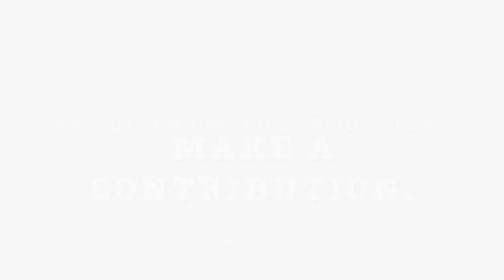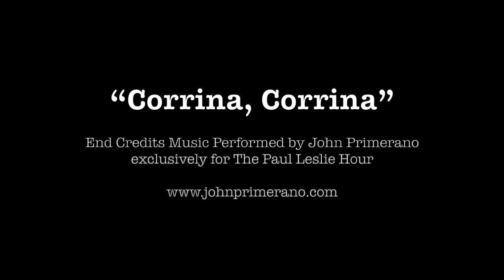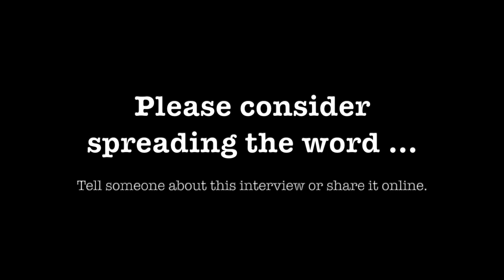Cindy Cashdollar Interview on The Paul Leslie Hour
Cindy Cashdollar is a special guest on The Paul Leslie Hour.

We're joined by resonator slide, lap steel and steel guitarist Cindy Cashdollar. Her new album is called "Waltz for Abilene," it has a great collection of tunes and features some phenomenal guest artists. Cashdollar is also an incredible composer and wrote the title cut.

Cindy Cashdollar has worked with a great number of artists. She played for 8 years with "Asleep at the Wheel," which lead to collaborations with Willie Nelson, Merle Haggard, Dolly Parton, Lyle Lovett, etc. As for recording, she's appeared on albums by Van Morrison, Dave Alvin, Bob Dylan, Leon Redbone, Livingston Taylor and Artie Traum just to name a few.

It's a relaxed, heartfelt interview with a great artist. It's a privilege to welcome Cindy Cashdollar to The Paul Leslie Hour.